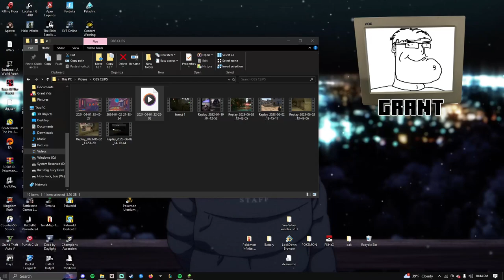Our Cool Tales in Minecraft - Looking for Miners (4)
Want more OCM? Follow us on X, and Instagram.

In this episode of OCTIM, Grant returns and rallies the troops.